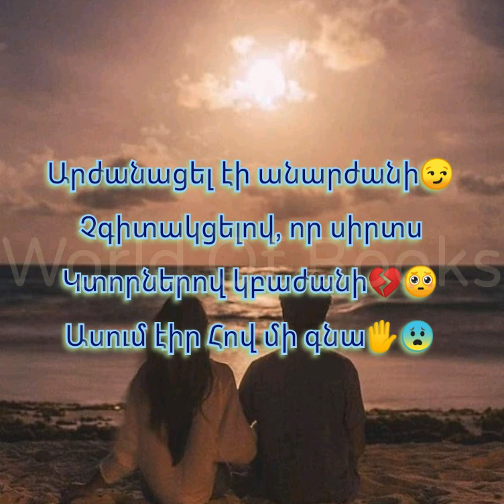Մի գնա 😁💔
Նկարագրություն:

Ալիքում կա 2 ադմին

Ալիքը նախատեսված է հետաքրքիր վիդեոների համար:
Դրա համար
1ԲաժաՆորդագրվիր ալիքին
2ալիքում ակտիվ(փոխադարձա)
3ալիքում ինքնա գովազդ չանել

Գովազդի կամ այլ հարցերի (խնդիրների)համար գրել
Inst:hro77_77

 ՄԵՐՍԻ կարդալու համար 😊
Հաջողություն ☺

World Of Books
Chisht xosqer

Youtub-յան ալիքներ
Kar Qomedy
Визов tv
Ani Makaryan
Mar Har